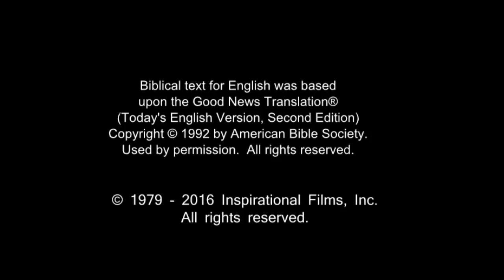French! Confess Jesus As Lord! Believe In Jesus Resurrection! Surely Saved Forever!(54)